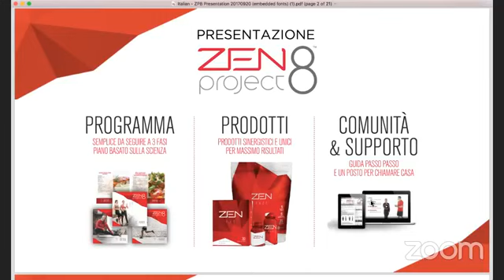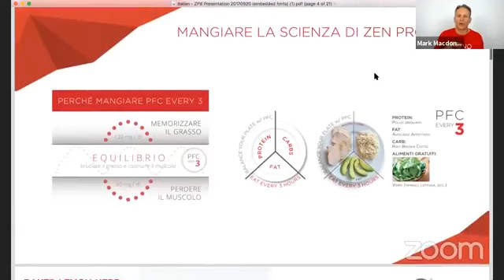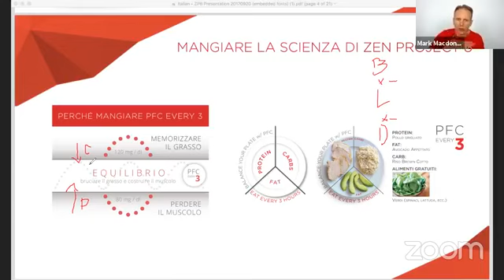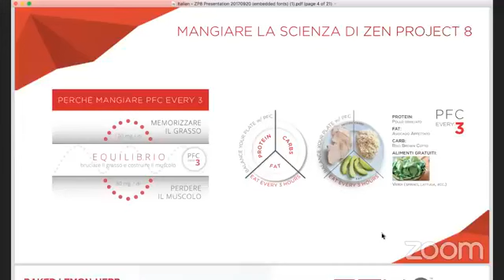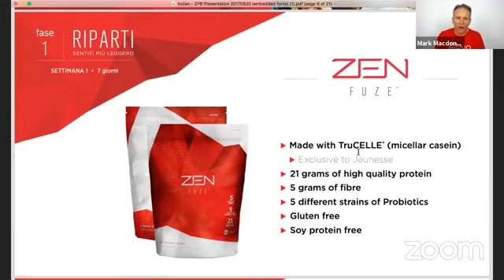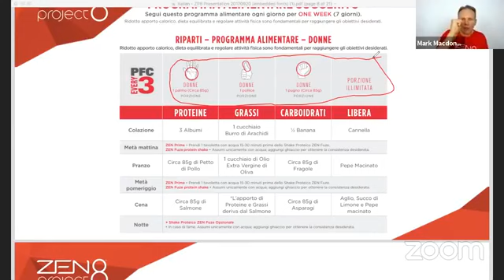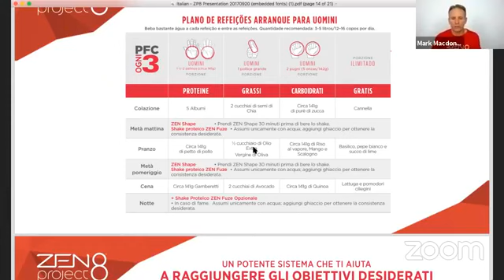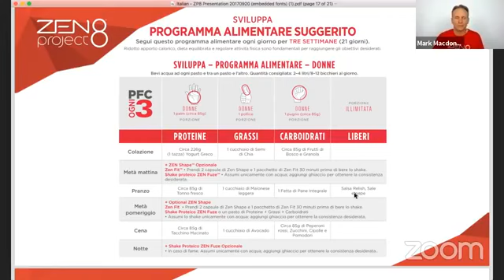Mark Macdonald ci spiega come tornare e mantenerci in forma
Uno degli esperti a livello mondiale Mark Macdonald, riconosciuto come uno dei migliori alimentaristi al mondo, ci spiega come tornare e mantenersi in forma con l'esclusivo programma zen projet 8.
Mark ha aiutato moltissime persone a prendersi cura del proprio corpo. Dalle celebrità, agli atleti fino alle casalinghe, Mark ha aiutato moltissime persone a prendersi cura del proprio corpo grazie a una corretta alimentazione e a uno stile di vita sano.
Autore più venduto secondo il New York Times
Collaboatore con la CNN e HLN
Apparso in The Dr. Oz Show, Access Hollywood e Chelsea Lately
Fondatore di Venice Nutrition e del the International Board of Nutrition and Fitness Coaching (IBNFC)
Ambasciatore dell'American Diabetes Association

Per acquistare le proteine o gli integratori proposti da Mark Macdonald vai su

Vuoi avere un idea tutti i giorni di cosa mangiare, unisciti al gruppo ZEN Project 8 community John Fitness per chiedere consigli, consultare le ricette e tanto altro. In questo gruppo pubblichiamo ogni giorno le ricette facili e veloci, in linea con il programma zen projet 8 dalla colazione alla cena, ti guideremo passo per passo, Imparerai un nuovo stile di vita che ti porterà a perdere centimetri e peso in salute senza rinunciare al piacere della buona tavola. Inoltre ogni 2 settimane avremo l’onore di avere proprio Mark Macdonald in un Live Facebook che risponderà a tutte le nostre domande e ci darà tantissimi consigli per tornare o mantenerci in forma. Ogni settimana pubblichiamo la lista della spesa e il piano settimanale dei pasti così che tu possa organizzarti per la spesa con tranquillità e avere già un’idea di cosa andrai a mangiare durante la settimana. Potrai comunque in qualsiasi momento consultate le linee guida e le ricette che sono state già pubblicate, all'interno degli album che verranno man mano creati, così come potrai trovare tutto il materiale scaricabile nella sezione file